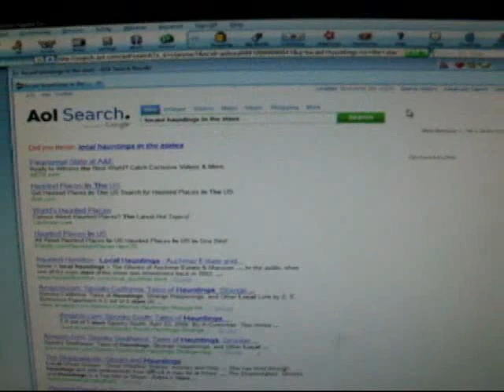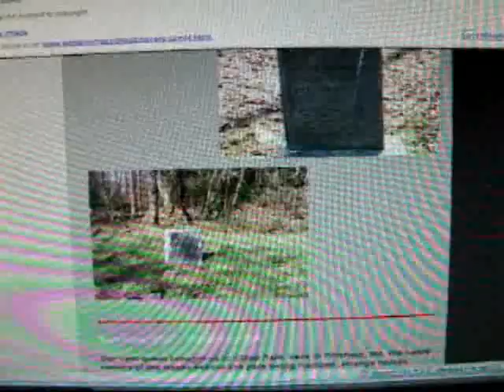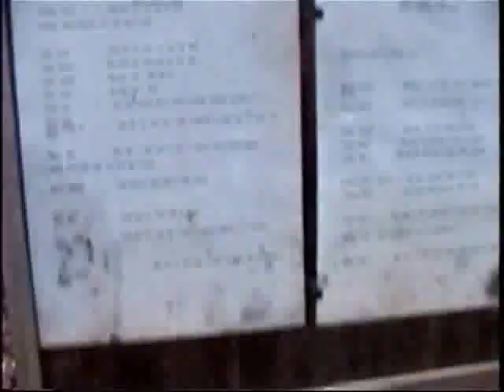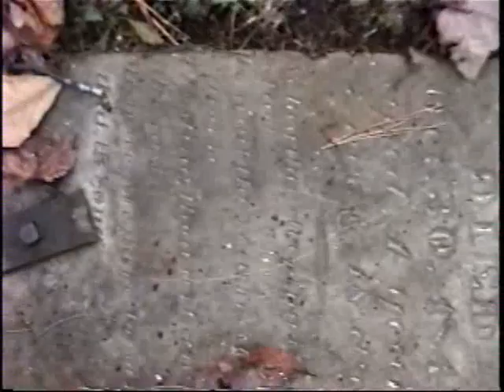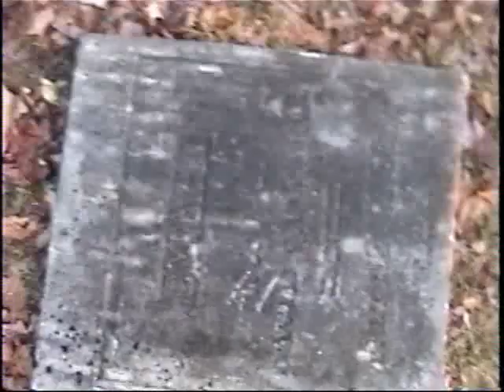october mountain cemerety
this is a parody of the the super natural shows you see on tv. A friend of mine wanted to see this place so i took him up there. This is our road trip